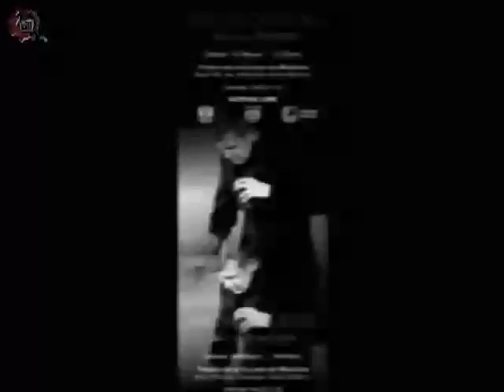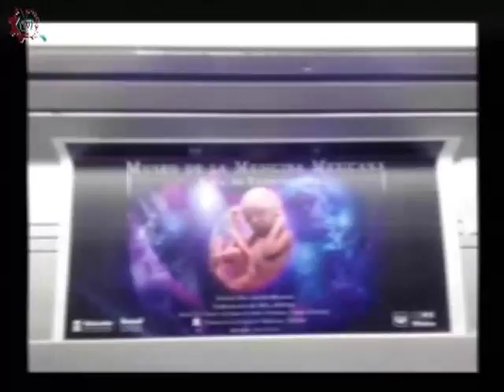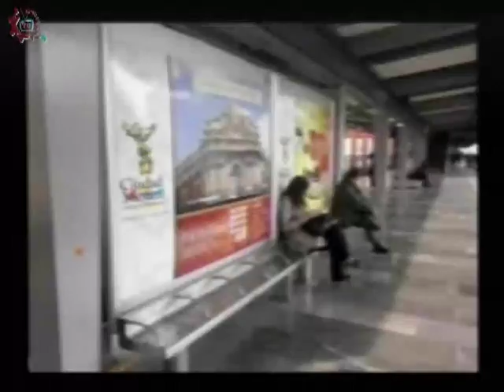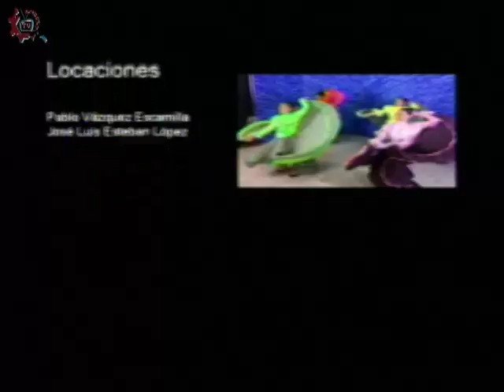20170217-CE1617/Caminando por la cultura/Antiguo Palacio Escuela de Medicina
Caminando por la cultura. Antiguo Palacio Escuela de Medicina. Invitado: Dr. Daniel Aguilar. Conduce: Adrianella Hernández. Fecha de emisión: 17 de febrero de 2017. Este y otros programas los puedes ver